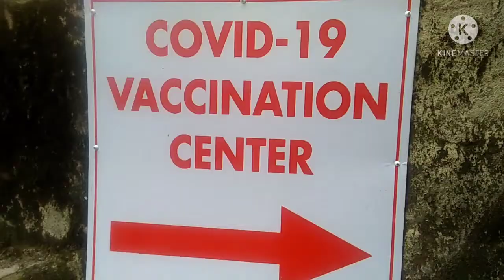My First +18 Dose COVIDSHIELD ll Front Line Worker ll Shimla ll 19 may 2021